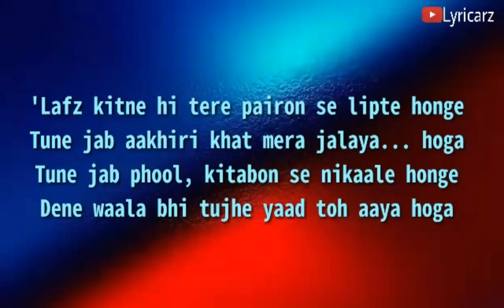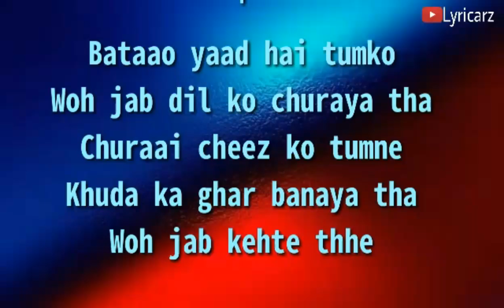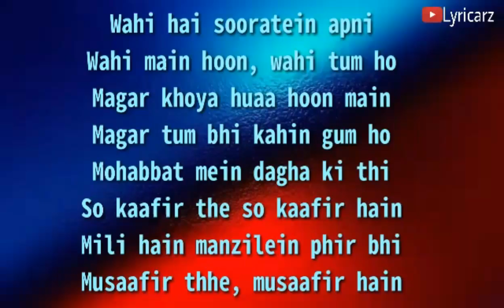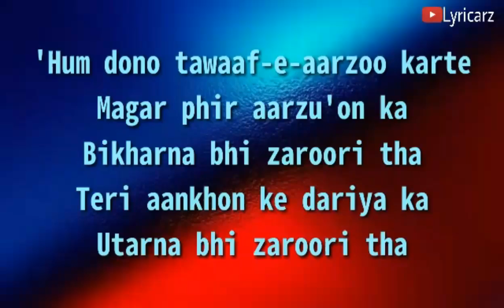Zaroori Tha Lyrics | Rahat Fateh Ali Khan | Full Lyrical Song | Best Romantic Song